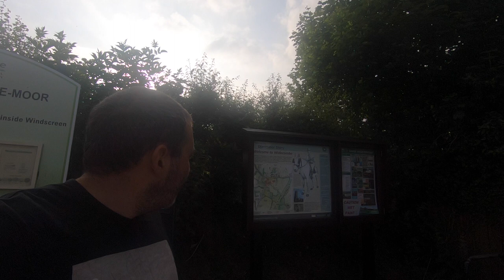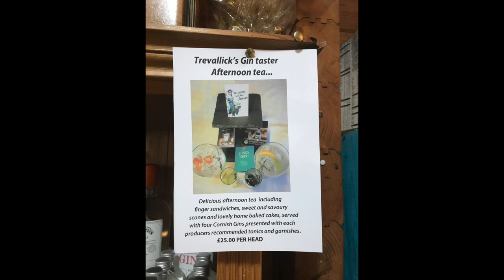Searching for the Sun | Part 5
Well hello, and thanks for dropping by. We 3 are 'The Cookes' and we simply love to travel. In January 2018 we bought a VW Camper Van and are slowly transitioning to full time living on the road

Should be a fun and interesting ride and we are happy to have you guys along with us, bumps (which I'm sure there will be plenty) and all ..

In this weeks video we explore a beautiful little village in the middle of Dartmoor national park, save a bumble bee and consider going incognito before heading back down into Cornwall and Mevagissey to get our fish and chips fix ...